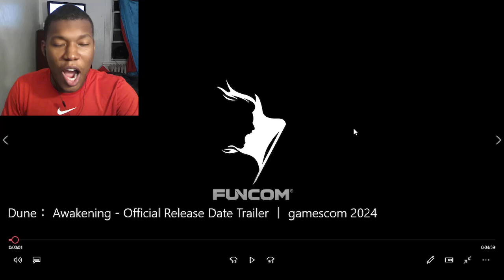Dune: Awakening - Official Gameplay Reveal Trailer | gamescom 2024 REACTION